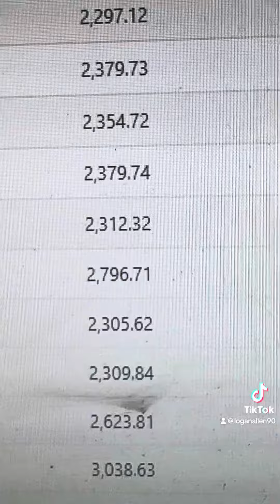How much does an aircraft mechanic make? 2023